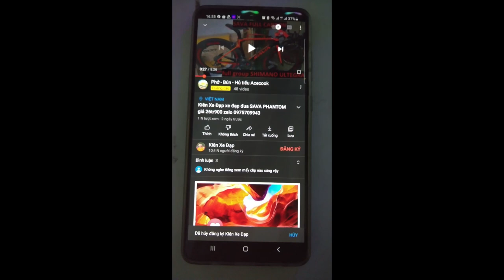Xe đạp thể thao địa hình leo núi chính hãng nhập khẩu Giant RoamXR1 giá sold zalo 0975.709.943